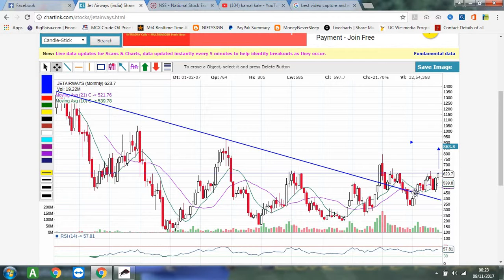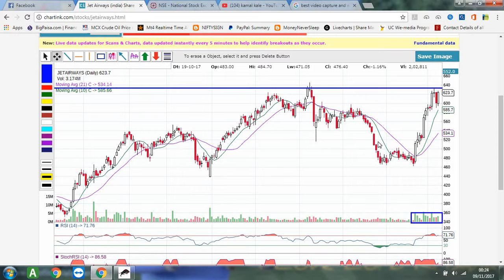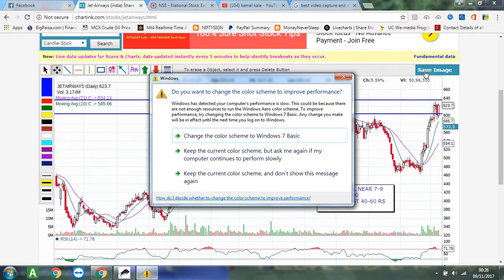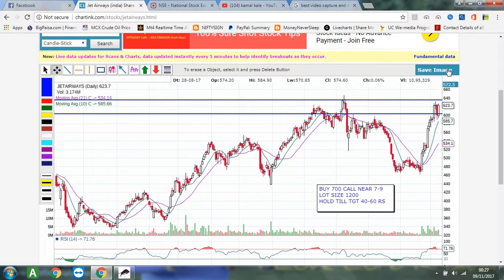JETAIRWAYS 09 11 2017 00 27 54